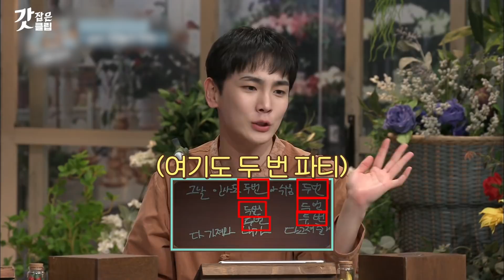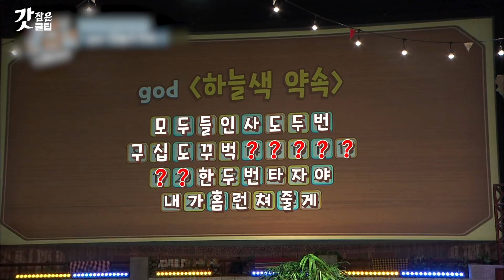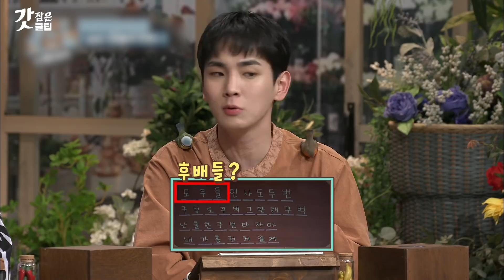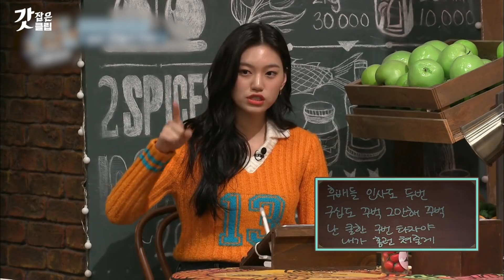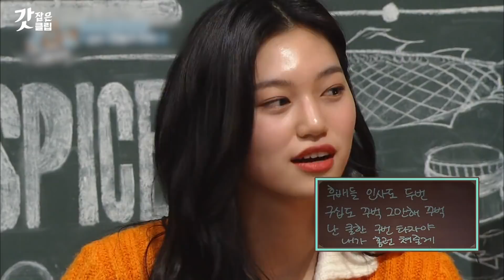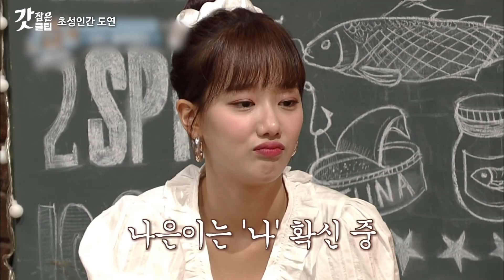[놀라운토요일] 캬..✨ 절로 탄성 나오는 2021년 놀토 첫 1차 승리 성공! 이걸 도레미들의 집단지성이 해냅니다..